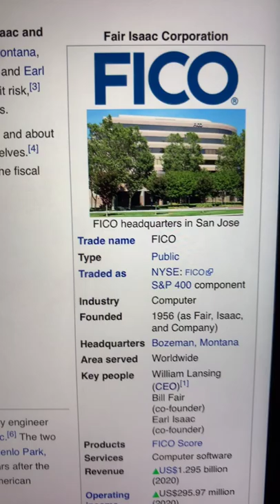🔴 Fair Isaac Corporation FICO Stock Trading Facts 🔴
Coinbase Referral Funded Accounts Up To $300,000 To Day Trade